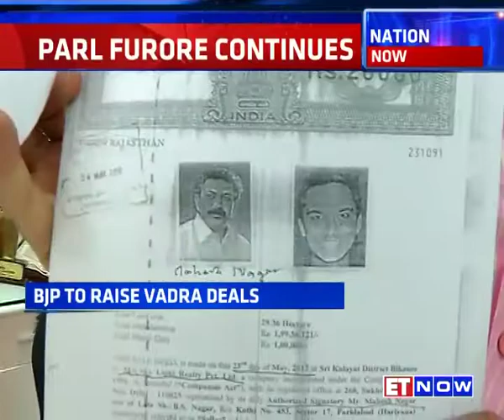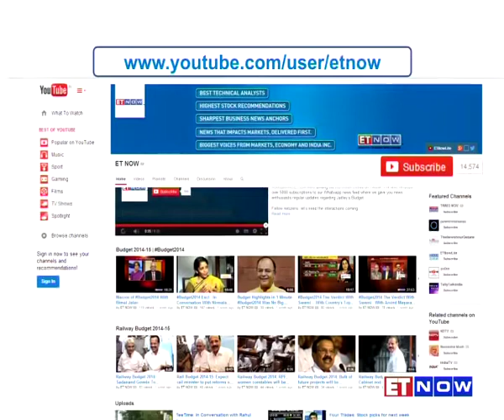Robert Vadra has Cheated Farmers Says Kirit Somaiya | Land Deal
Bharatiya Janata Party (BJP) is set to rake up Robert Vadra controversy in Parliament!Kirit Somaiya who led the attack on Indian National Congress in the Agusta Westland scandal has now accused Sonia Gandhi's son-in-law of benami transactions and illicit money. Listen in.